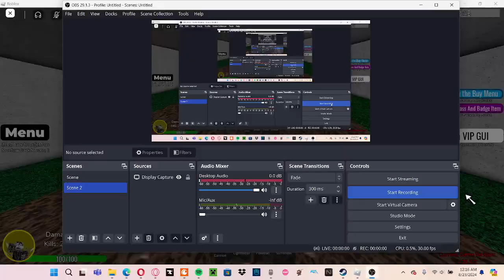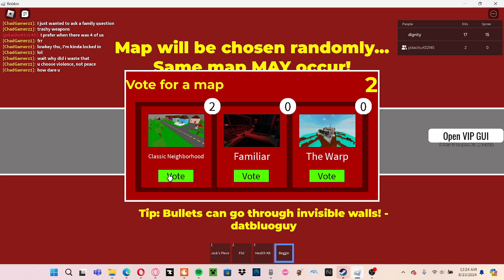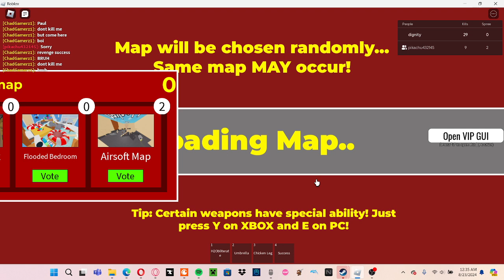gaming with my best friend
sorry :l